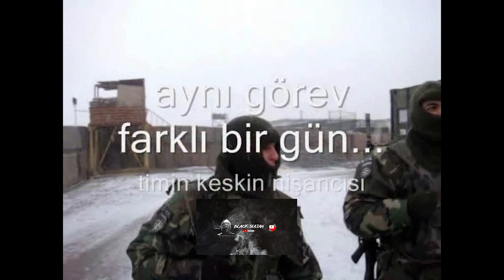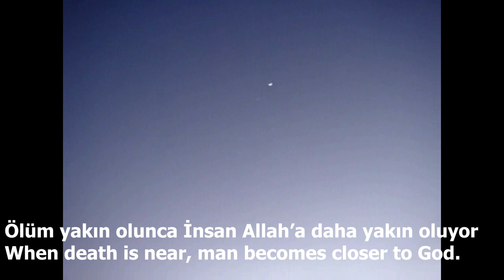Türk Askeri Yurt Dışında Vlog Afganistan'da bir gün - Özel Harekat Eğitimi Operation in Afghanistan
Türk askeri nin yurt dışı operasyonları 'ndan kesitler Vlog , Türk askeri nin Afganistan 'daki rutin faaliyetleri  , Ordu 'da bir gün Vlog , Afganistan 'da yaşam Vlog , Afganistan 'da görev , Afganistan 'da bir gün , Nato görevleri Vlog, Afganistan 'da şehir hayatı vlog , Nato barış gücü , Türk Özel Harekat , Özel Kuvvetler , Sections of Turkish military's operations abroad Vlog , Turkish soldiers ' routine activities in Afghanistan , a day in the Army Vlog , life in Afghanistan Vlog , duty in Afghanistan , a day in Afghanistan , NATO missions Vlog , Afghanistan ' da city life vlog , NATO peacekeeper ,

özel harekat eğitim, özel harekat baskın, özel harekat devriye, özel kuvvetler eğitimi, Türk askeri şarkısı, Türk askeri , Afganistan'da Türk askeri

Not: Kayıt eskidir, ilk defa sahibinin izni ile paylaşılmıştır.
Note: The recording is old, shared with the permission of the owner.

Merhaba dostlar, ben Black Sultan. Bu kanalda popüler kültür ve gündeme dair eğlendirici, öğretici, bir o kadar da eleştiri içeren videolar paylaşacağım. İçeriğimiz, tarihten, dizi ve filmlere, oyun dünyasından siyasete kadar geniş bir yelpazeyi kapsayacaktır. 2022 Eylül ayı itibariyle kanalı açıyorum, hızlı bir şekilde birlikte büyümek dileğiyle. İyi seyirler.

Hello friends, I'm Black Sultan. On this channel, I will share entertaining, instructive and critical videos about popular culture and the agenda. Our content will cover a wide spectrum from history to TV series and movies, from the gaming world to politics. I am opening the channel as of September 2022, I wish to grow together quickly. Enjoy watching.